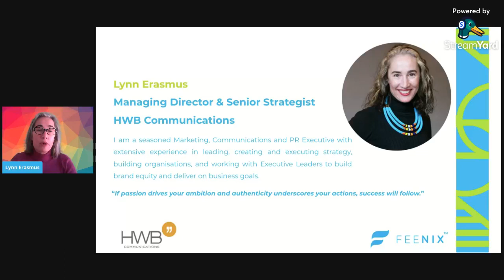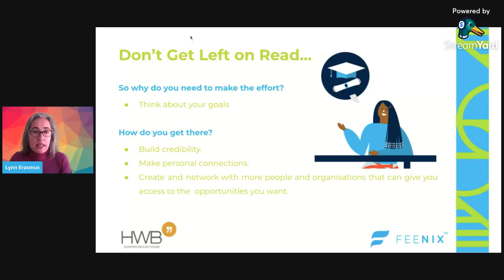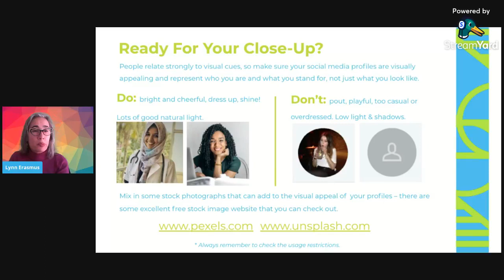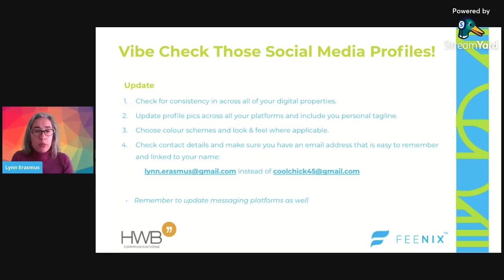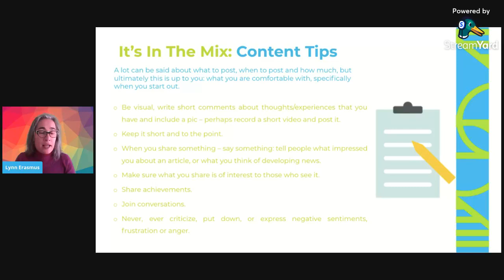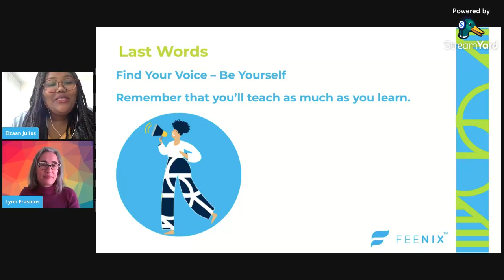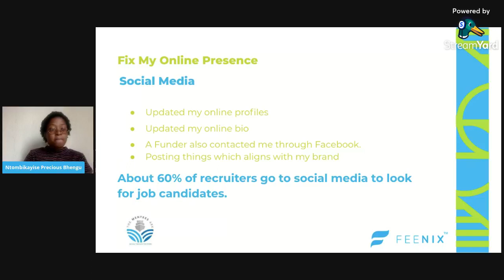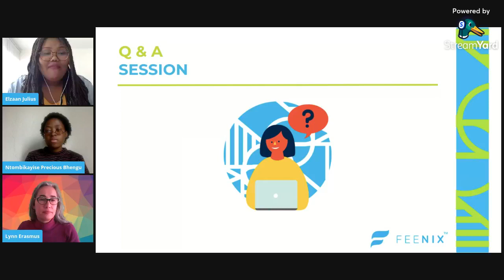Personal Branding Webinar Series: Building A Strong Brand With What You Have (2/3)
Our second webinar is facilitated by Lynn Erasmus, Managing Director & Senior Strategist at HWB Communications & Ntombi Bhengu, Founder of The Mentees Ark, Ph.D. Student & Feenix Alumni.

The key points of discussion include:
-Giving your personal brand a make-over and some added purpose.
-Visualising your future and staying true to yourself – by remaining authentic.
- How to create your brand; Ntombi's shares her story